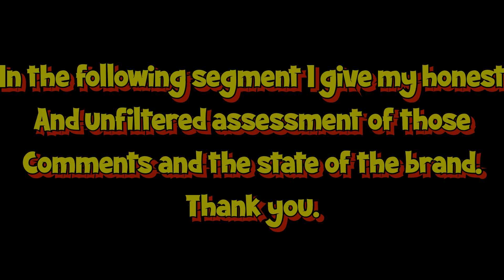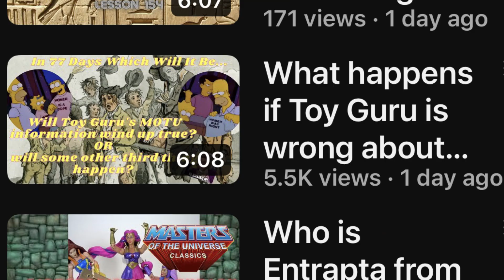MOTU Forever! Addressing the “Spector” of Doom and Gloom